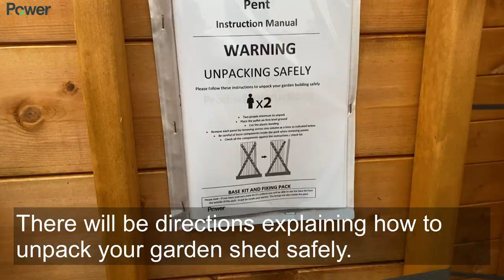How to install a Powersheds Apex Garden Shed - Powersheds Apex Installation Video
This video shows you how to install one of our Powersheds apex garden sheds. These instructions are for apex roof garden sheds and will include details of how to erect the shed including felting the roof. We hope you find this installation tutorial useful and would love to read any comments.

0:00 Introduction and what you'll need
1:03 Installing the floor panels
2:19 Hanging the single door
2:44 Installing the wall panels
4:56 Installing the gable tops and trusses
5:53 Installing the roof panels
7:52 Felting the roof
9:19 Fitting the bargeboards and diamond finials
9:46 Fitting the cover lats
10:24 Adding the door handle